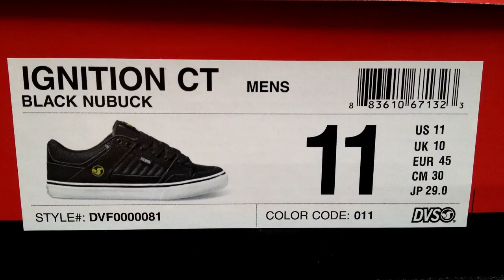DVS Shoes Ignition CT Black/Nubuck